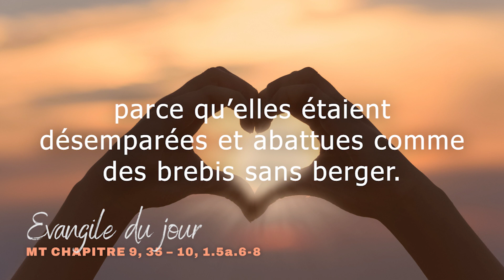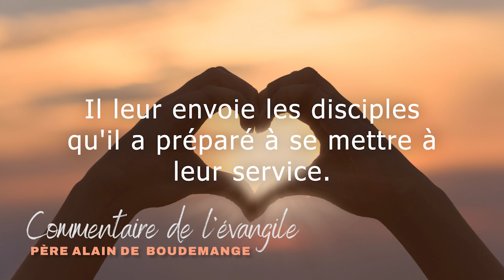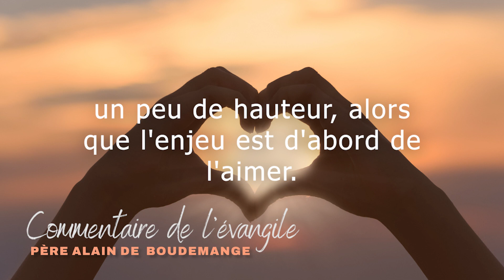Evangile du samedi 03 décembre 2022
Evangile Mt 9, 35 – 10, 1.5a.6-8
Chant: "Criez de joie, pauvres de coeur" par Emmanuel music